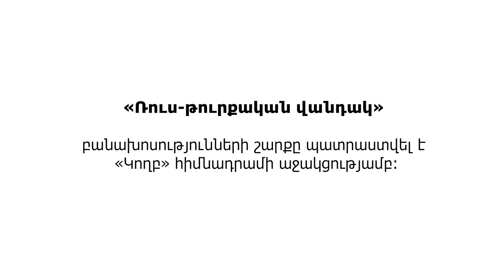66. Ռուս-թուրքական վանդակ | Հրանտ Տեր-Աբրահամյան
Ձեզ ենք ներկայացնում պատմաբան, «Մարտական եղբայրություն» միաբանության անդամ Հրանտ Տեր-Աբրահամյանի «Ռուս-թուրքական վանդակ» շարքի 66-րդ հաղորդումը:

Դուք նույնպես կարող եք աջակցել «Ռուս-թուրքական վանդակ» նախագծին՝ նվիրատվություն կատարելով հետեւյալ հղմամբ կամ 7000 հեռախոսահամարին ուղարկելով Koghb բառը։